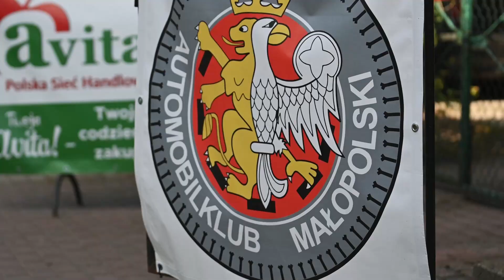Wyścig Górski Prządki 2024 - Damian Wirszewski - BMW M3 | MaxxSport